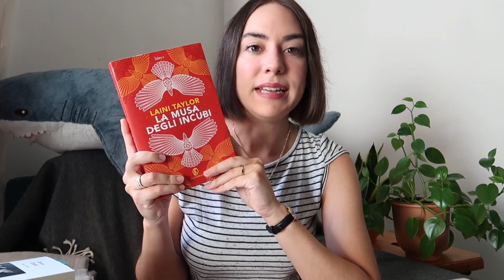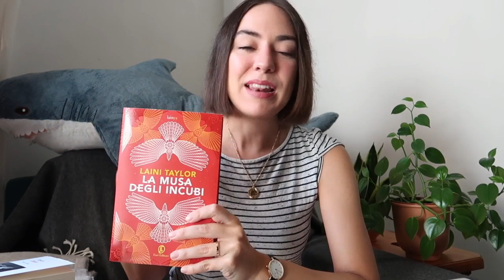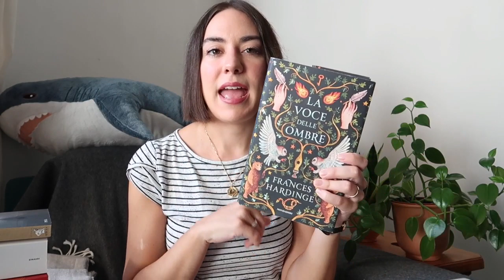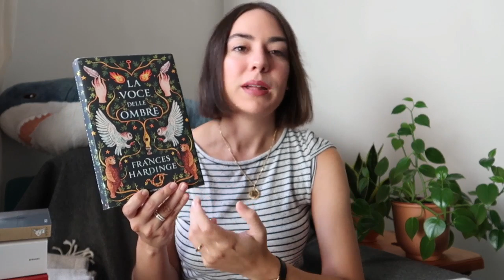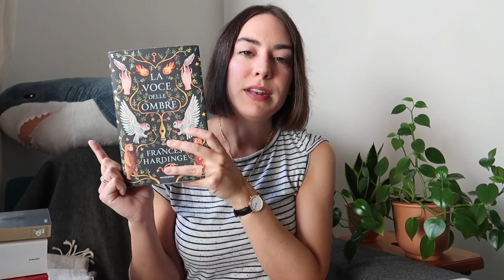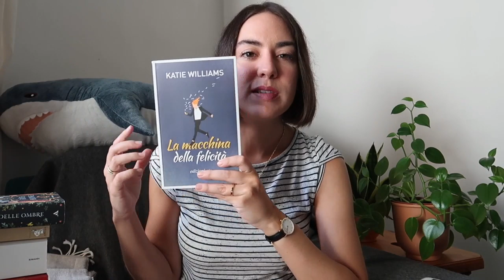Libri iniziati e mai finiti | TBR della vergogna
Ho il brutto vizio di lasciarmi trasportare con le letture. Capita spesso dunque di iniziare un libro e accantonarlo momentaneamente per leggere qualcos'altro che mi attira di più. Oggi vi mostro tutti i libri che non ho ancora terminato negli ultimi mesi.

➫ Libri citati

"I Melrose" St Aubyn
"Iliade" Omero
"La notte dell'uccisione del maiale" Magda Szabó
"La macchina della felicità" Kate Williams

Per sostenermi
╰Il mio negozio handmade